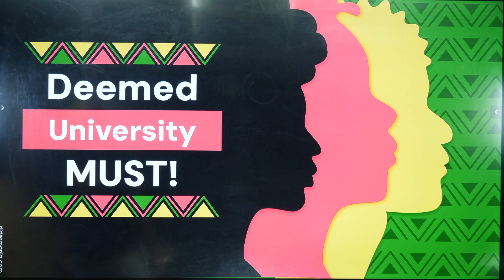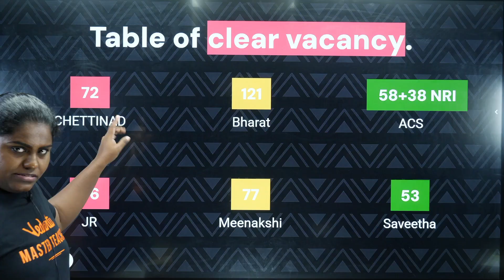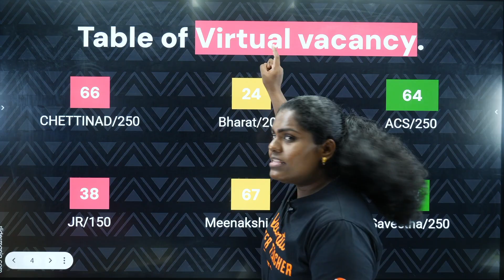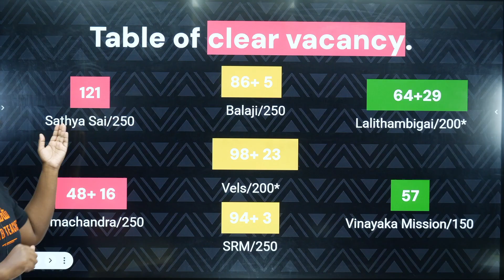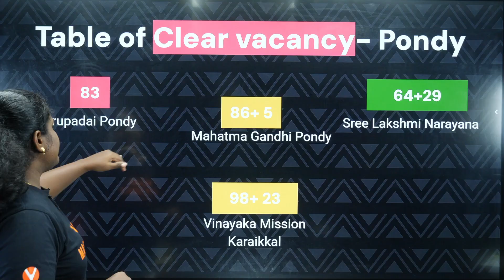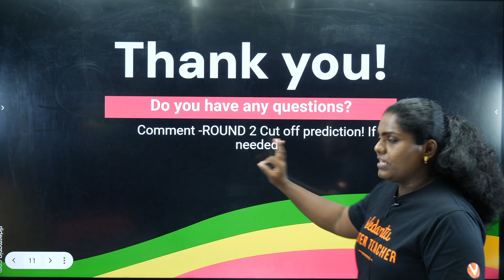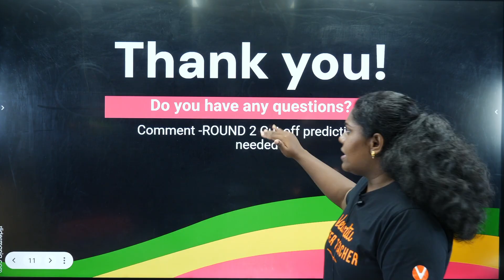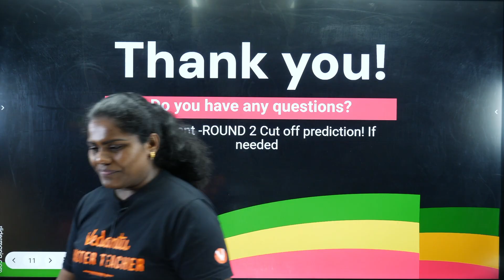MUST WATCH!!🔥Deemed University Aspirants | Vacancy List For Round 2 | By Premila Mam